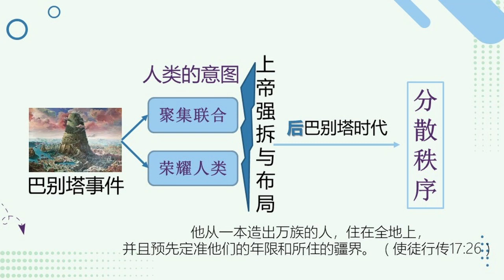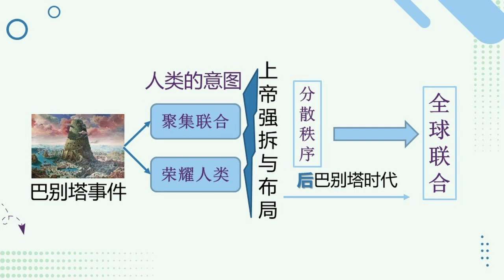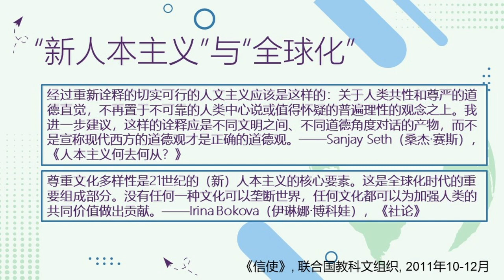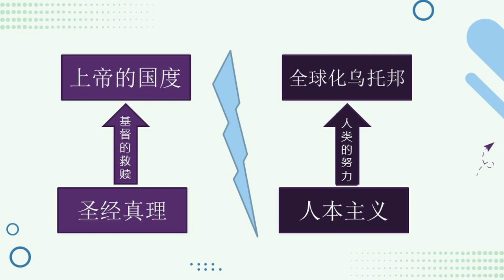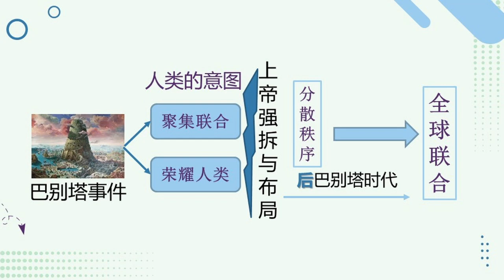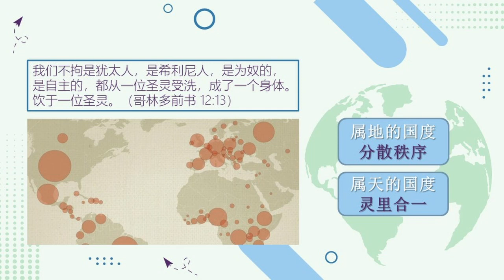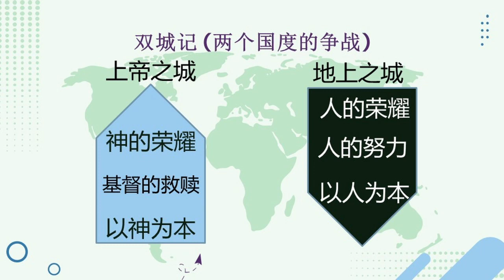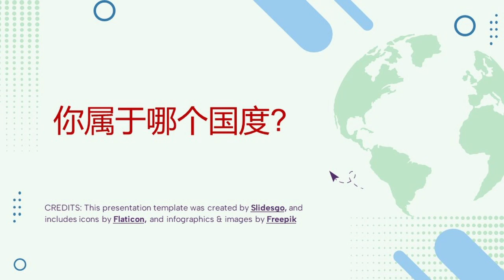透过圣经看全球化